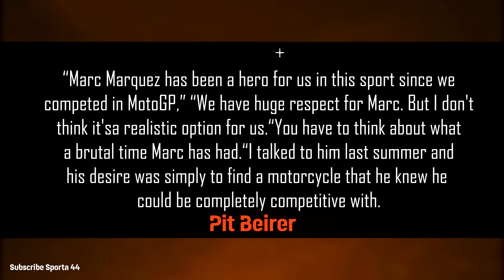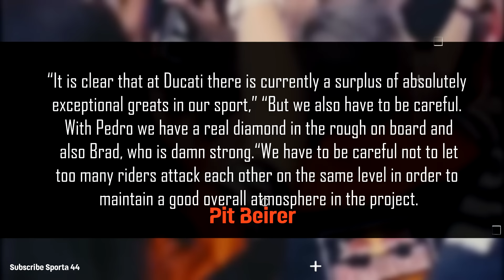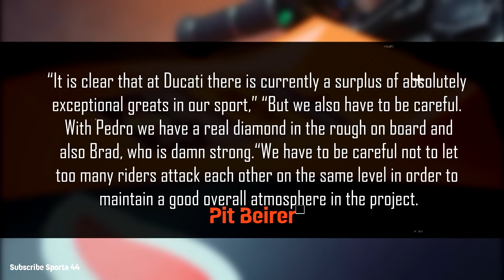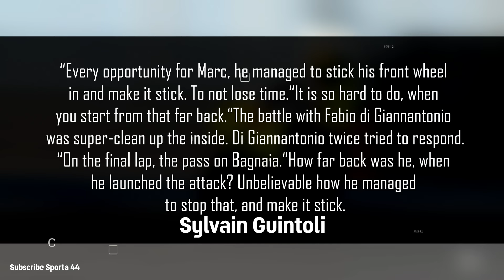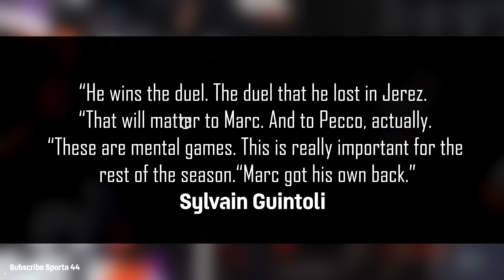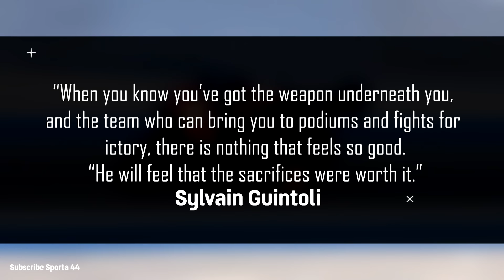EVERYONE SHOCK Miller ANGRY KTM BOSS Confirm Marquez 2025, Miller Join Honda, Aleix Replacement